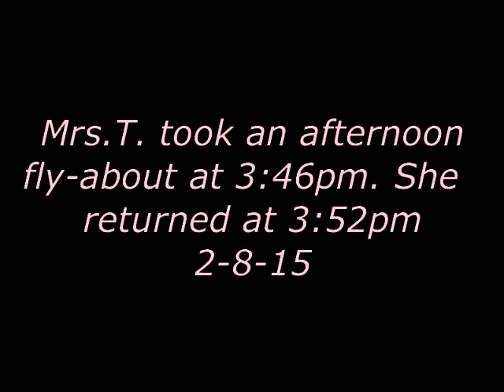Mrs T went on an afternoon fly about at 3:46pm 2-8-15